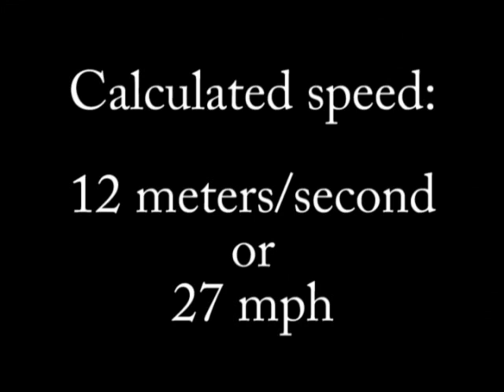Rocket Powered Mousetrap Car II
The rocket car I made for a science project comes back two years later with an engine four times bigger and goes faster.
You can skip to 0:35 for the action